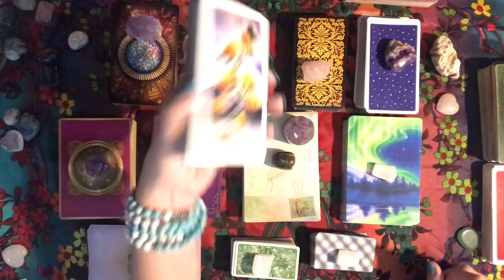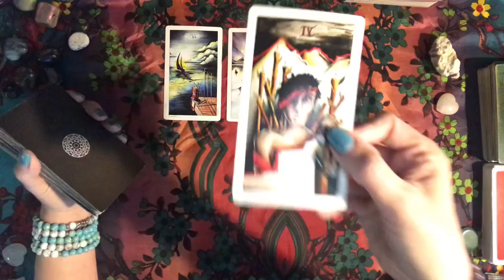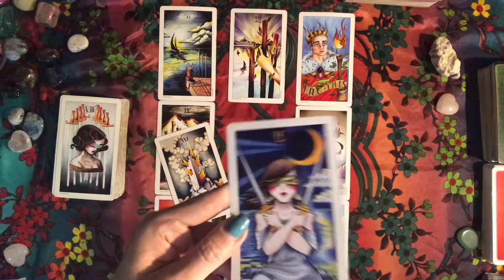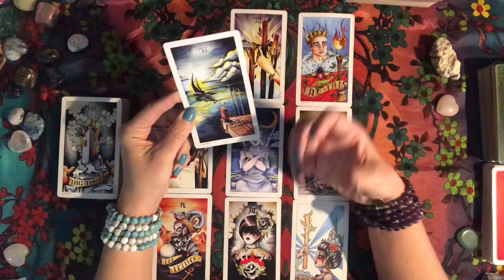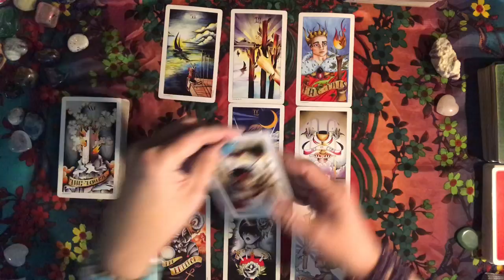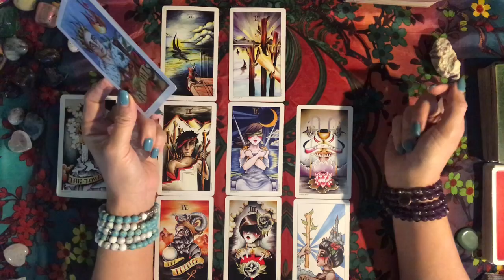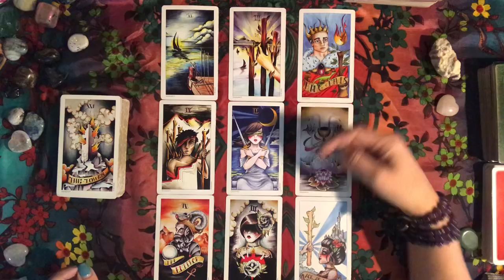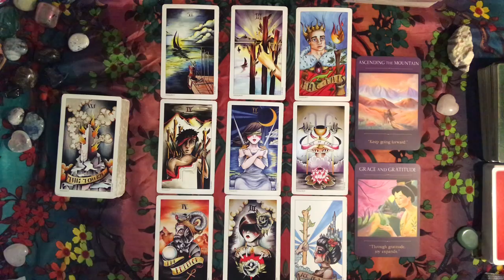Sneak Peek: February 2019 All Signs Tarot Reading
AMAZON LINK TO CARDS:
Radiant Rider Waite Deck
Tarot of Dreams
Golden Universal Tarot Deck
Sacred Traveler Oracle Cards
Wisdom of the Oracle Cards
Mystical Wisdom Oracle Cards
Celtic Mini Tarot
Miniature Rider Waite Tarot Deck
Oracle of the Unicorns